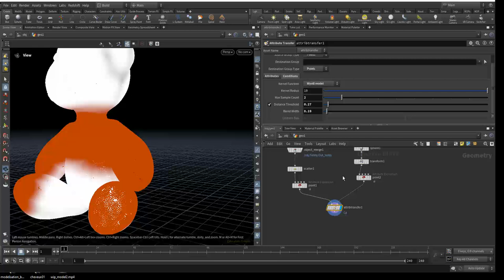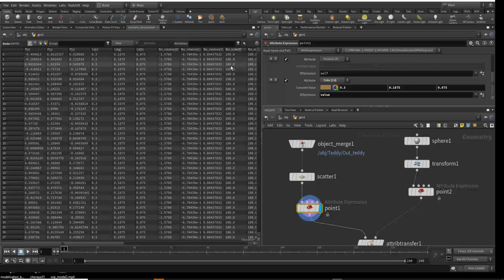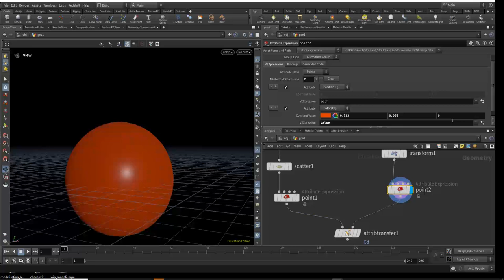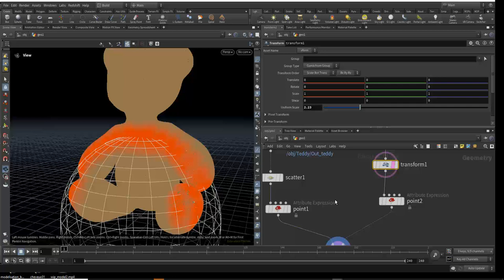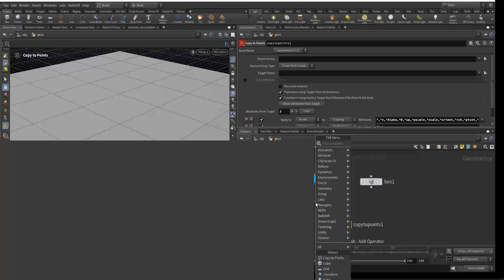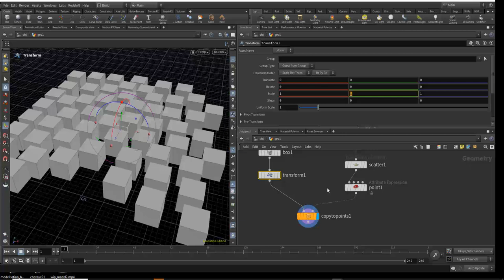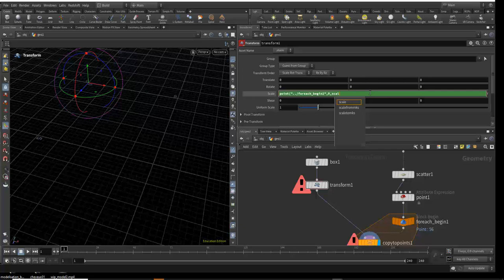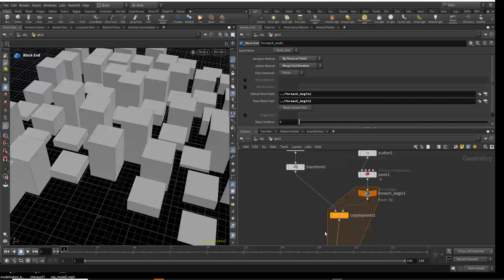Tuto du Jeudi : Houdini Point Attributes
Dans ce tuto, nous allons regarder sur Houdini les bases et la notion de "points" qui est très importante parce qu'elle permet de transférer, de transporter les informations d'un modèle polygonal à un autre pour réaliser des simulations.

🧸 L'ours Teddy se regonfle grâce à un système de contraintes que l'on va propager par points. On reviendra sur cet exemple de simulations dans d'autres tutos !